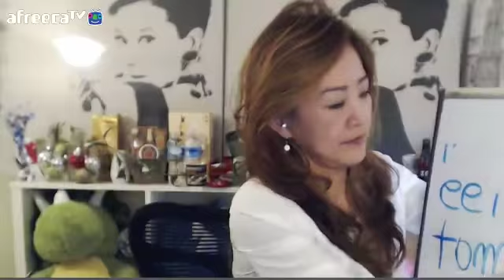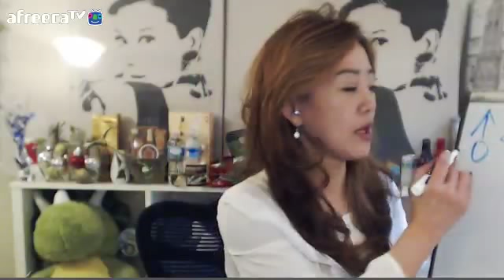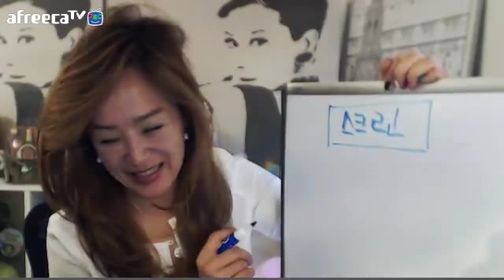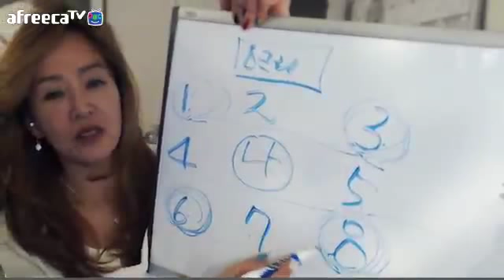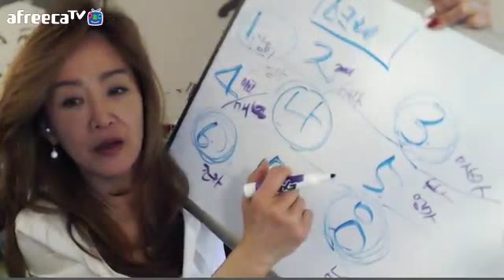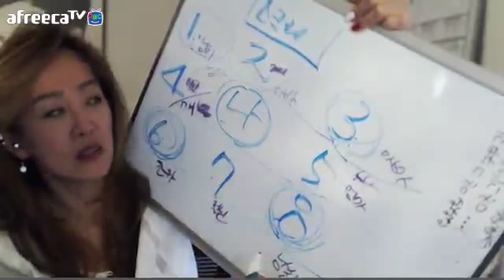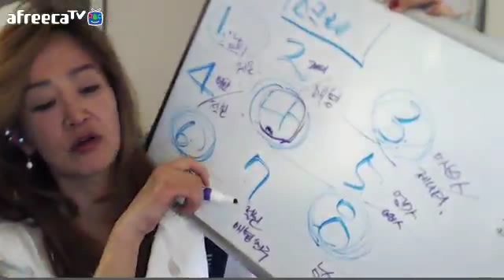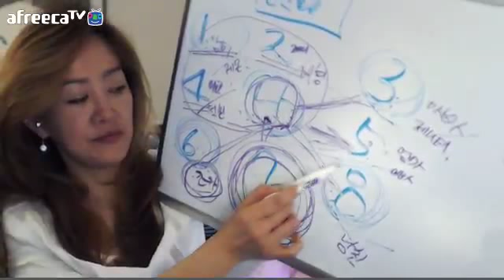제니퍼의 소근소근 (심리테스트 2)